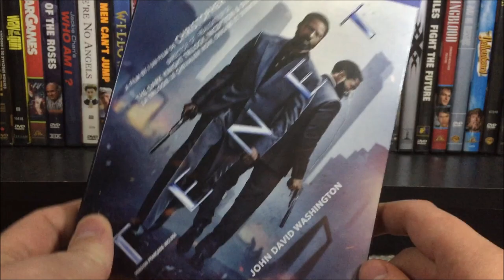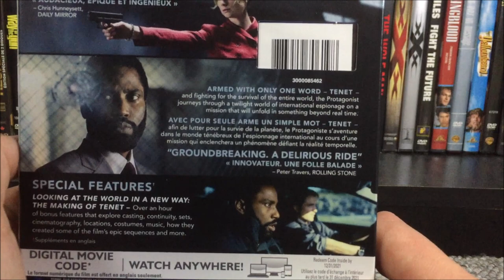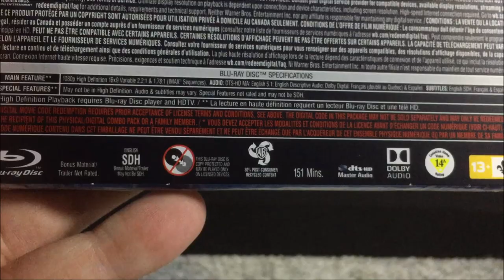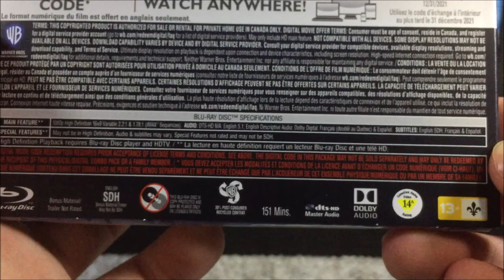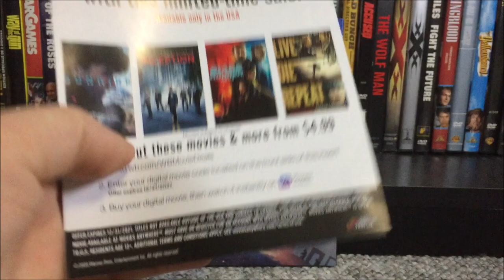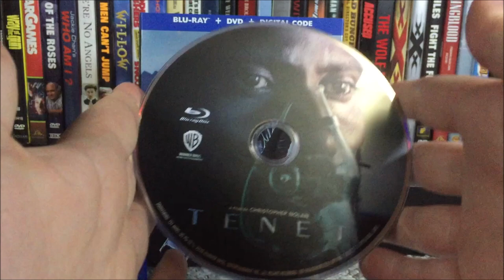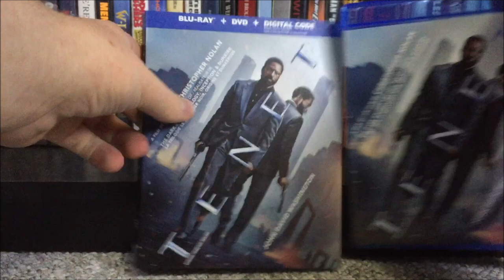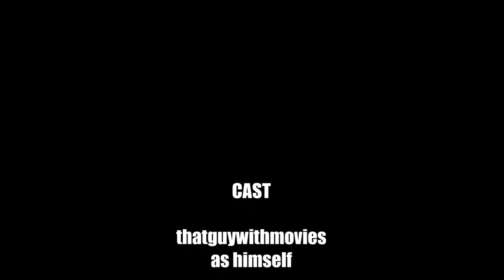Tenet Blu-Ray UNBOXING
I unbox the Blu-Ray + DVD + Digital combo pack of Tenet.

SYNOPSIS: Armed with only one word, Tenet, and fighting for the survival of the entire world, a Protagonist journeys through a twilight world of international espionage on a mission that will unfold in something beyond real time.

INFO:
RELEASE YEAR: 2020
DISTRIBUTORS: Warner Bros. Pictures, Syncopy
DIRECTOR: Christopher Nolan
STARS: John David Washington, Robert Pattinson, Elizabeth Debicki, Kenneth Branagh, Aaron Taylor-Johnson, Dimple Kapadia, Martin Donovan, Fiona Dourif, Yuri Kolokolnikov, Himesh Patel, Clémence Poésy, Michael Caine, Laurie Shepard, Denzil Smith, Jeremy Theobald, Jack Cutmore-Scott, Anthony Molinari
RATING: Rated PG-13 for intense sequences of violence and action, some suggestive references and brief strong language